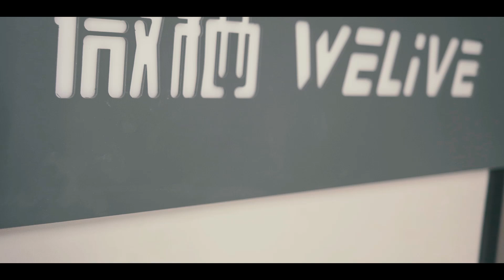Unwarping HOUSEI P7 Unit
Embracing the “simplicity first” design, the future capsule series of aluminum houses features an elegant square outline. Constructed from aluminum, glass, and wood, the walls harmonize nature with technology. With modular assembly, 100% prefabrication, and 99% recyclable materials, it enhances ecological tourism. It offers a 50-year lifespan, wind resistance of 12, earthquake resistance of 8, adaptability to all weather, and efficient space layout, making it an ideal choice for upscale holiday accommodations.

HOUSEI model
Follow me @housei.io